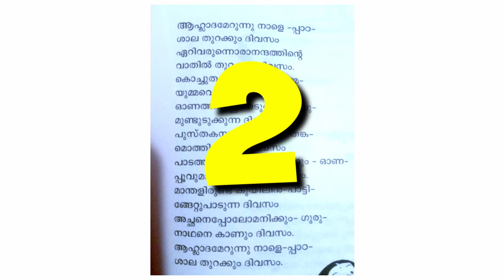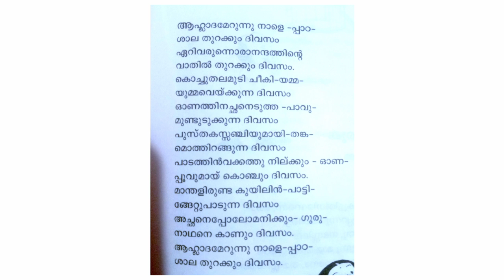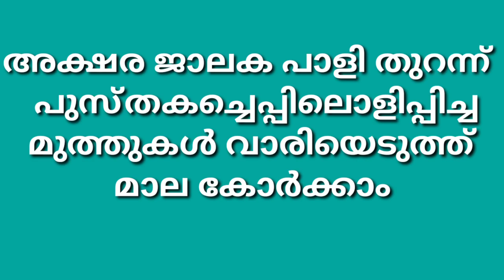3 പ്രവേശനോത്സവ ഗാനം കുട്ടികൾക്ക്/3 malayalam songs on praveshanolsavm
P4pounce